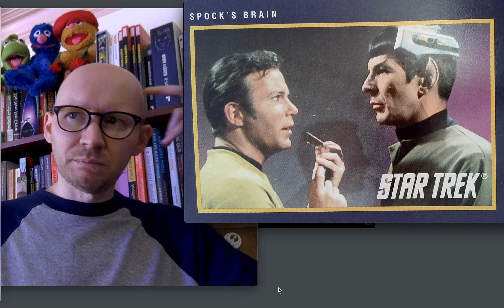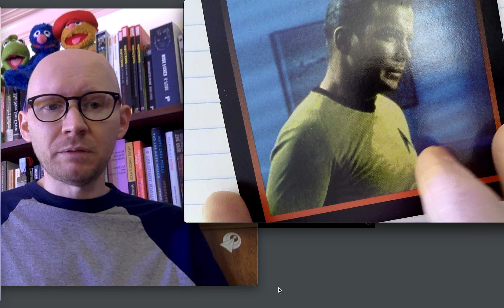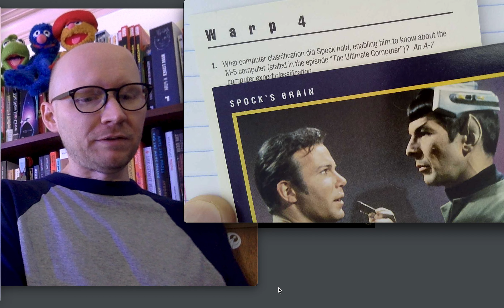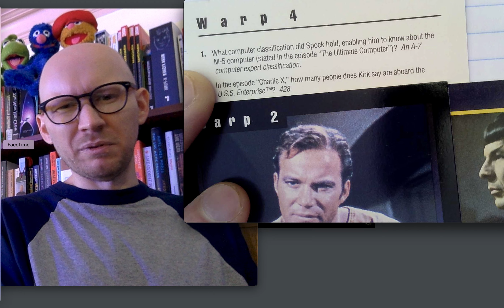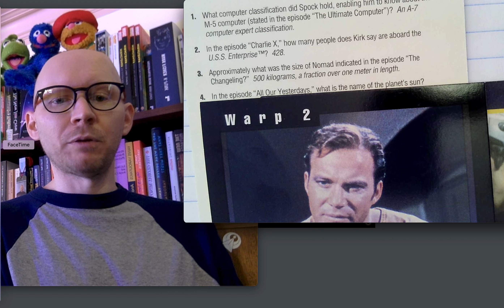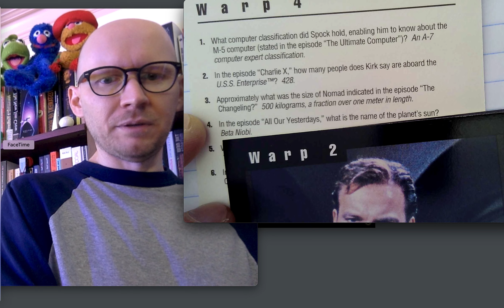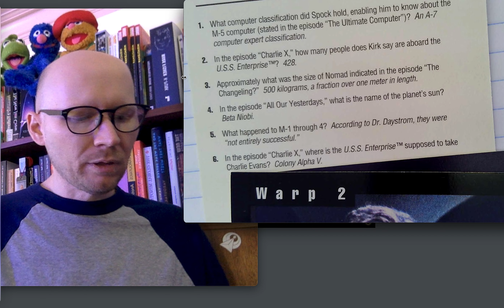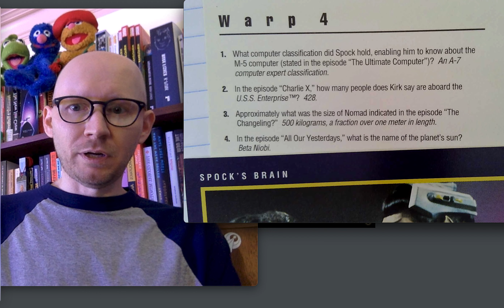Yesterday’s Florida Trek (Star Trek Trivia Quiz Springboard 22)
An extensive springboard round today with some great geek-out questions taking me back to my Trek days of 1989.   The Gen-X Trek memories come out in this one.

Yes, the "Facetime" is annoying.  When you're in the headspace, you don't see such things.

0:00 Working the prop & “Spock’s Brain”
4:22 Warp 4 TOS Card  - What is the photo?
6:07 “Ultimate Computer” Tidbits
9:16 “Charlie X” takeaways
10:58 Screw you, Nomad!
13:06 A.C. Crispin Yesterday Novels!!
17:15 What happened?
18:10 THIS IS COLONY ALPHA V!!
19:55 A 1989 FL Vacation Story

also Cushman’s These are the Voyages – an essential book of the Word.